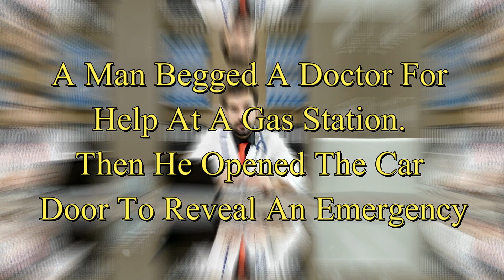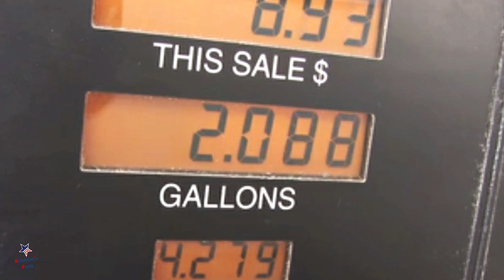A Man Begged A Doctor For Help At A Gas Station. Then He Opened The Car Door To Reveal An Emergency